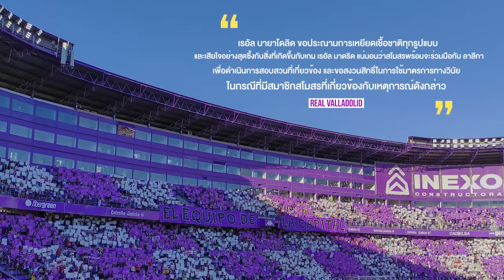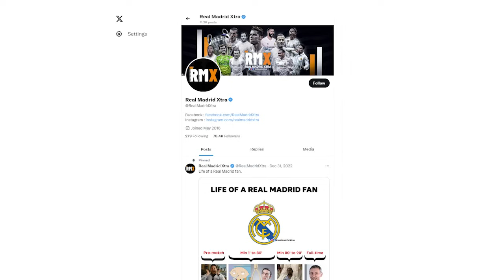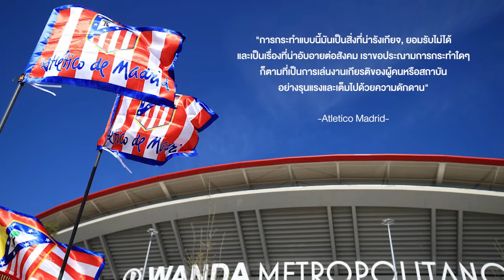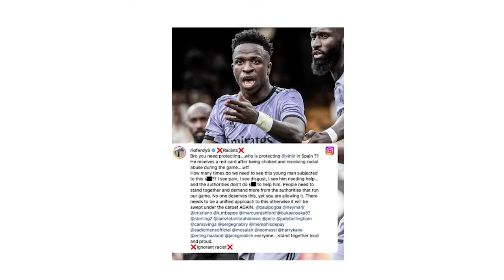"ไม่ตลกเลยซักนิด และนี่ไม่ใช่ครั้งแรก" ไทม์ไลน์การถูกเหยียดผิว ของวินิซิอุส | MsTimeLine Ep.08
MainStand : การเหยียดผิว เหยียด​เชื้อชาติ เป็นเหมือนมะเร็งร้ายในสังคม​ ไม่เว้นแม้แต่โลกของฟุตบอล มีนักฟุตบอลหลายคนทั่วโลกต้องเผชิญกับคำเสียดสี การดูหมิ่นหรือถูกเหยียด

เช่นเดียวกับ วินิซิอุส จูเนียร์ สตาร์แซมบ้าของ​ เรอัล​ มาดริด ที่ถูกแฟนบอลส่วนหนึ่งทำท่าทางล้อเลียน และตะโกนเหยียดผิวด้วยคำว่า "ลิง"

ซึ่งคำว่า ลิง เป็นศัพท์ที่คนผิวขาวจะใช้ด่าคนผิวดำ ในลักษณะว่า เป็นลิงป่าไม่มีการศึกษา

มีหลากหลายเคสการเหยียดที่เคยเกิดขึ้นในวงการฟุตบอล
และตัวของ วินิซิอุส จูเนียร์ เองก็เจอเหยียดมาไม่น้อย ตลอดชีวิตการค้าแข้งของเขา

จนเขาต้องออกมาต่อต้านเรื่องนี้จนเป็นข่าวใหญ่ไปทั่วโลก จนแฟนบอลในลาลีก้าสเปนเงียบหายไปพักหนึ่ง แต่แล้วจู่ๆก็กลับมาเหยียดผิวกันอีกครั้ง เรื่องราวตรงนี้มีที่มาที่ไปอย่างไรติดตามได้ที่นี่ MS Timeline